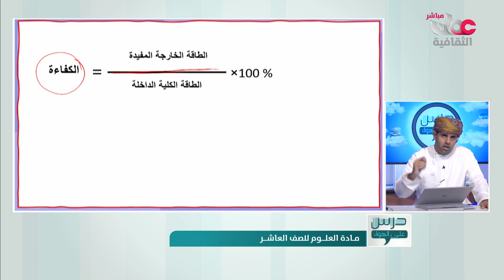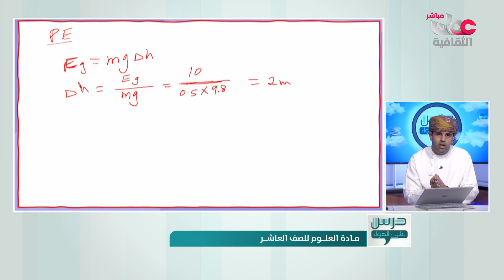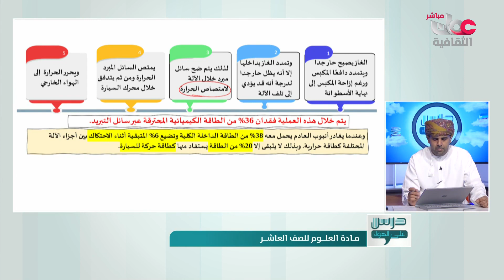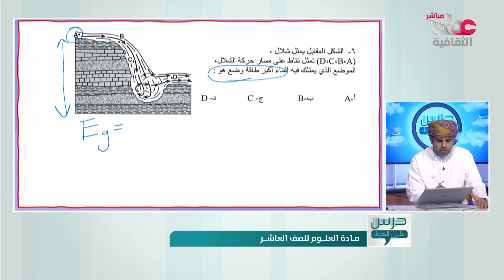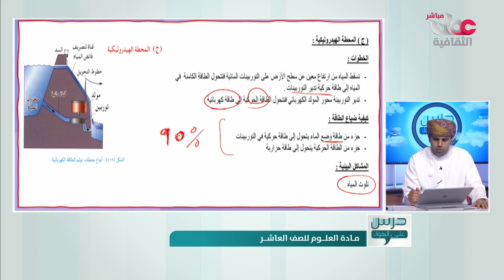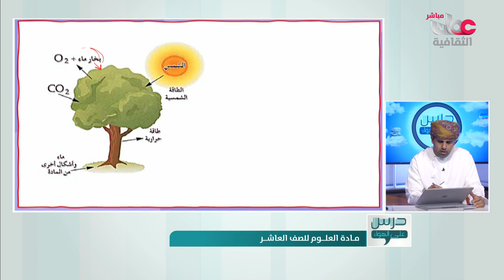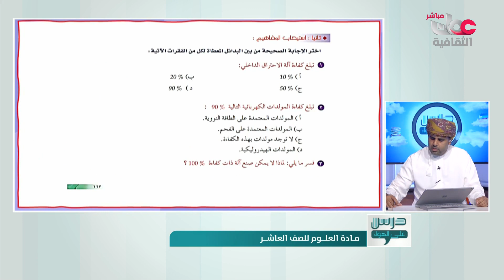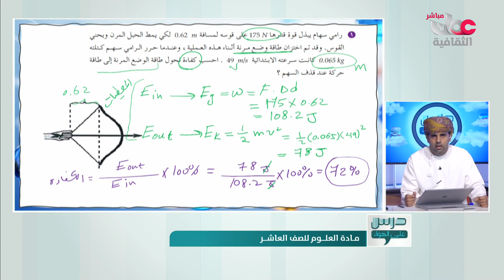درس على الهواء | مادة العلوم - الصف (10) - الخميس 27 مايو 2021م